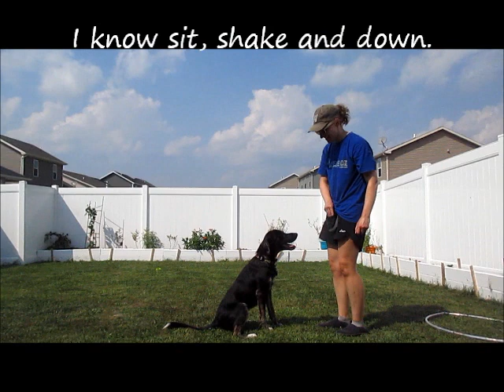Video of adoptable pet named Sabra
Sabra is an adoptable pet with Wish Bone Canine Rescue in Bloomington IL.